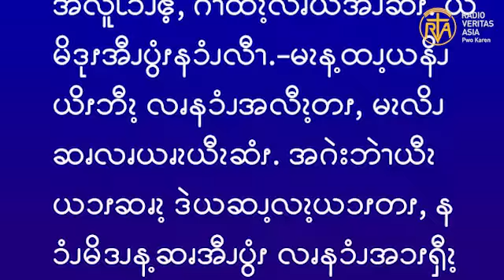ဆၧဖီလၩ့ဆၧၥၭထိၬအပရၧၫ့ႇ ယူၫလဲၫ့ ၁၄ႇ ၂၀၂၂။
ဧဝံဂေလိကျမ်းစာဖတ်ရှုခြင်း၊ ဇူလိုင် ၁၄၊ ၂၀၂၂။
“ဝန်လေး၍ ပင်ပန်းသောသူအပေါင်းတို့၊ ငါ့ထံသို့ လာကြလော့။ ငါသည် သင်တို့ကို အားဖြည့်ပေးမည်။-” (မဿဲ 11:28)